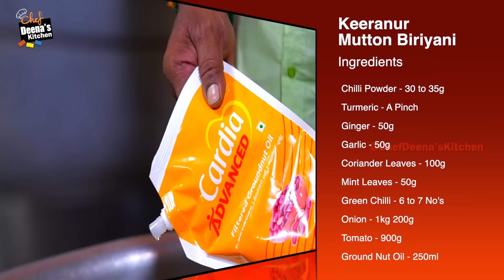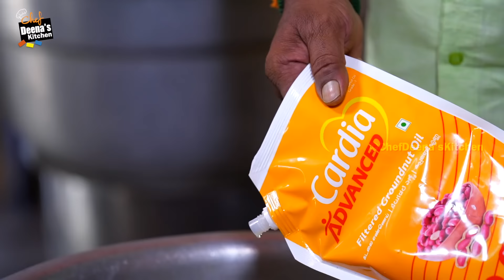ஒரு கிலோ அரிசில பிரியாணி செய்தா எத்தனை கிலோ வரும்? Keeranur Biryani |CDK 1308 | Chef Deena's Kitchen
Magisha Catering

Keeranur Mutton Biriyani

Mutton - 3kg
Seeraga Samba Rice - 3 Kg Cinnamon - 30g
Mace - 2 No's
Cumin Seeds - 9g
Fennel Seeds - 30g
Cloves - 9g
Star Anise - 2 No's
Shahi Jeera - 9g Cardamom - 9g
Chilli Powder - 30 to 35g Turmeric - A Pinch
Ginger Garlic Paste - 150g Coriander Leaves - 100g Mint Leaves - 50g
Green Chilli - 6 to 7 No's Onion - 1kg 200g
Tomato - 900g
Ground Nut Oil - 250ml